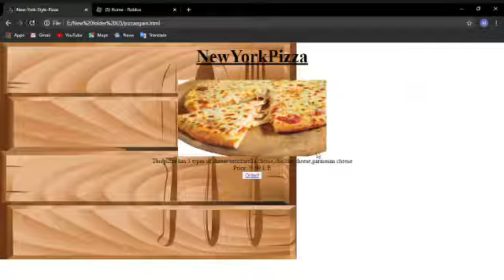mazen hossam part 3